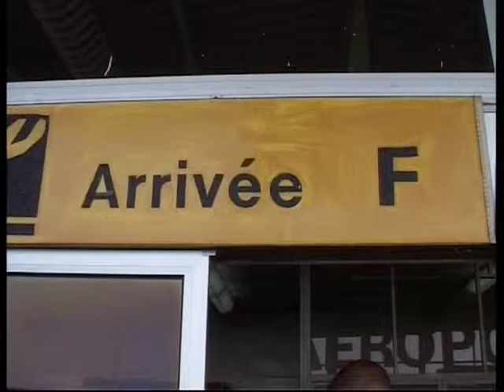Visite du Président de la CENI dans la Province du Nord-kivu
Cadre de concertation avec les notables de Goma